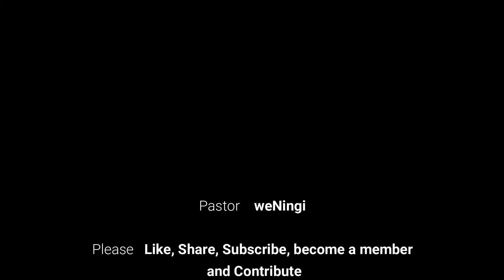Ukuphupha isitho sangasese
Ukuphupha isitho ngasese

Thanks; be blessed.